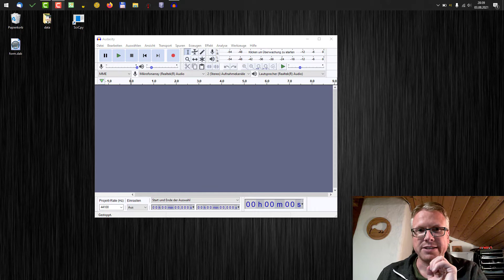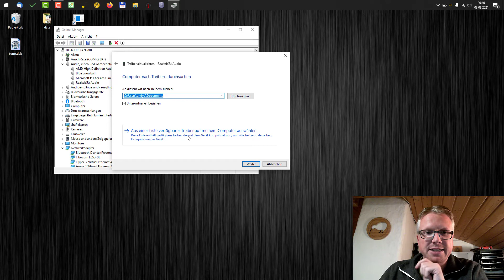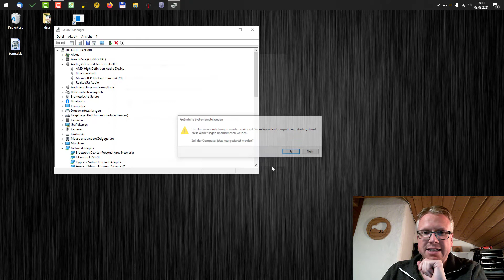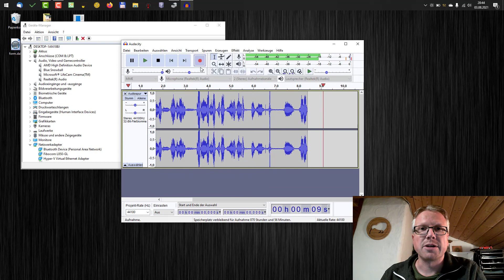Thinkpad L15 - Realtek Microphone too quiet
The microphone on my Thinkpad L15 with AMD processor was very quiet for video conferences with Skype, Zoom or Microsoft Teams. People could not really hear me. Changing the driver helped, as I show in this video.